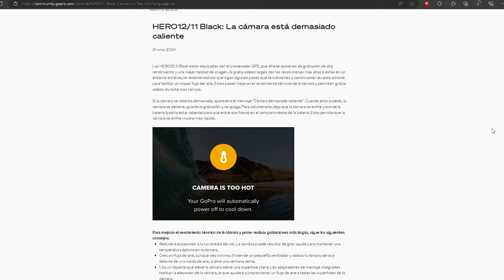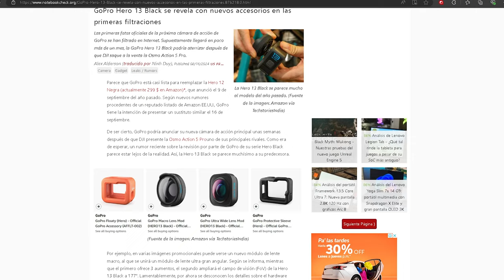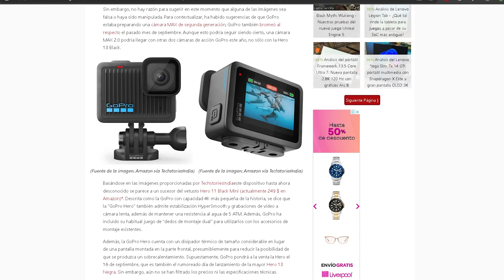La nueva imagen de la GoPro 13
¡LUT CHOLULA!

Se filtran nuevas imágenes de lo que posiblemente es la nueva GoPro 13 y lo más interesante es que no viene sola porque viene con nuevos accesorios y una nueva compañera.
Podría ser que estas son las imagenes de lo que va a ser la nueva GoPro? o la noticia es realmente falso.

Equipo
Camara: Sony a7iii